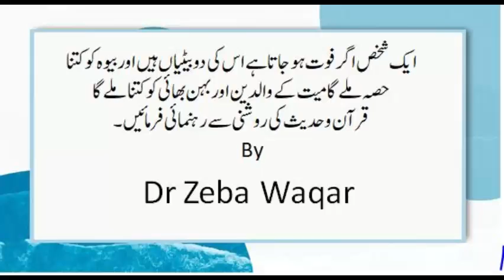ایک شخص اگر فوت ہو جاتا ہے اس کی دو بیٹیاں ہیں اور بیوہ کو کتنا حصہ ملے گا میت کے والدین اور بہن بھ